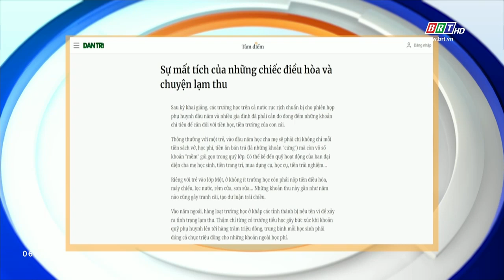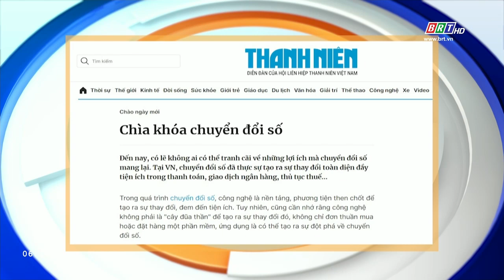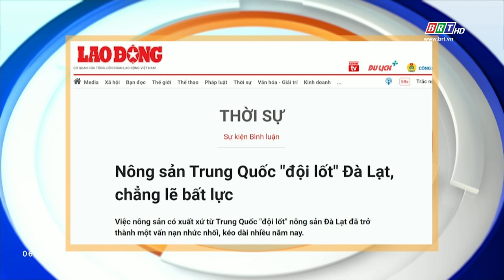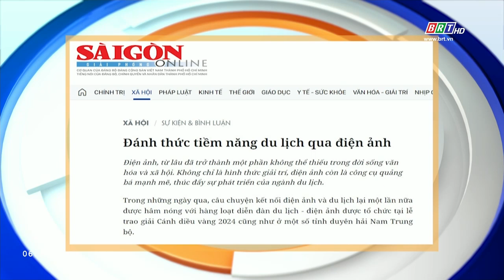Tiêu điểm báo chí 9/9/2024 | BRTgo